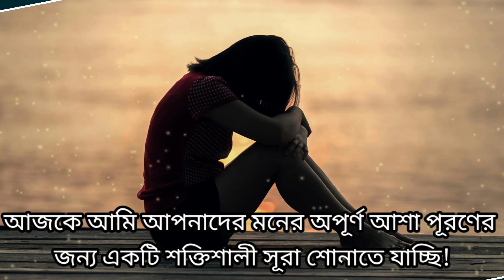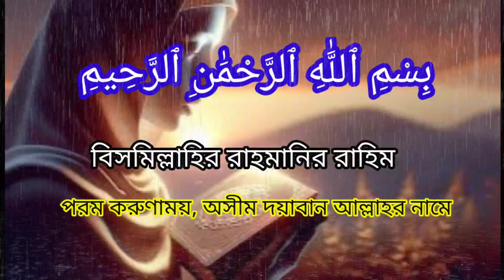চোখ বন্ধ করে শুনতে থাকুন | হৃদয়স্পর্শী কুরআন তেলাওয়াত | Surah Al-Fath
আমাদের চ্যানেলে পবিত্র কোরআন তেলাওয়াত থেকে থাকি যদি আপনাদের ভালো লাগে তাহলে অবশ্যই লাইক কমেন্ট করে জানাবেন|

অত্যন্ত শক্তিশালী এই সূরাটি শুধু ১বার শুনুন
অলৌকিক শক্তির সূরা
কোরআন মাথায় নিয়ে বলছি
কোরআন তেলাওয়াত
হাদীসের সন্ধান
৩৩ আয়াত
সূরা ইয়াসিন
সূরা হাশর
সূরা রহমান
 সূরা ওয়াকিয়াহ
surah rahman
quran tilawat dua
quran sharif
islamic surah
surah yaseen
all surah in quran
surah fatiha
surah rahman
surah yaseen
quran recitation
surah hijr
quran quran
surah Rahman
quran
islamic
surah waqiah
surah bani
qurani wazaif
qurani wazifa
Qaramati Surah
Quran surah
quran tilawat
quran recitation
33 ayat
hadees
islamic hadees
islamic video